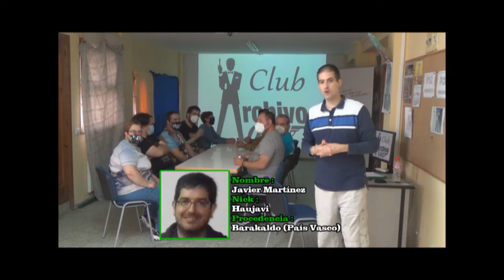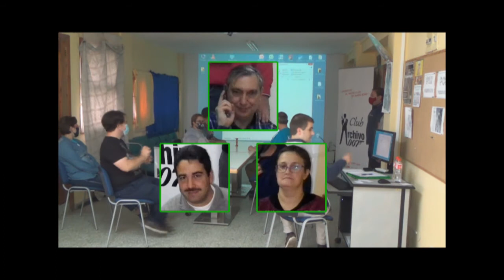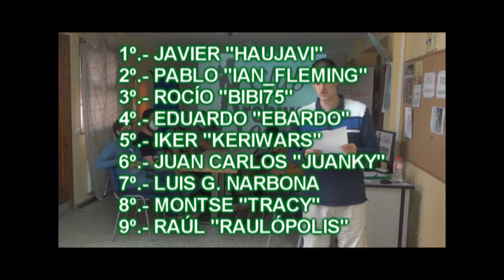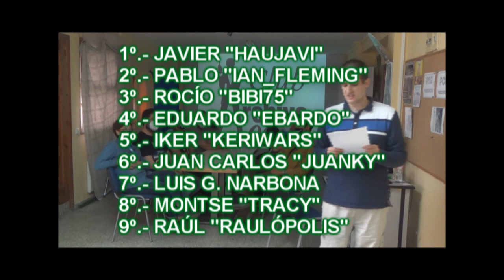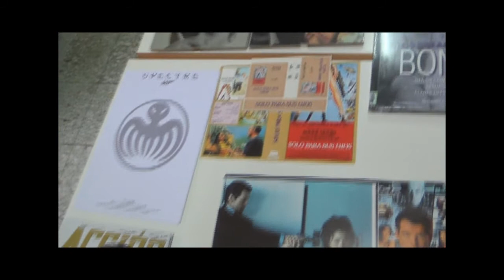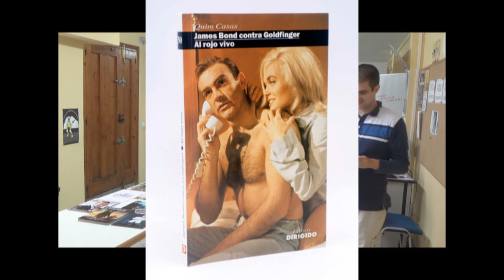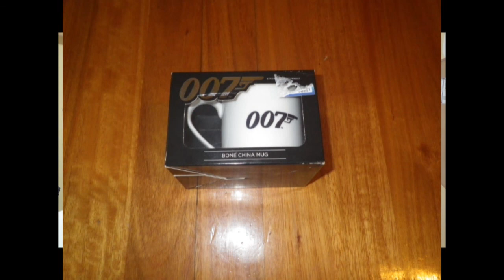XX Jornadas Bondianas | Concurso (4/4)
La final tuvo que ver con spots radiofónicos. El vídeo incluye los desempates para establecer el ranking final y la entrega de premios